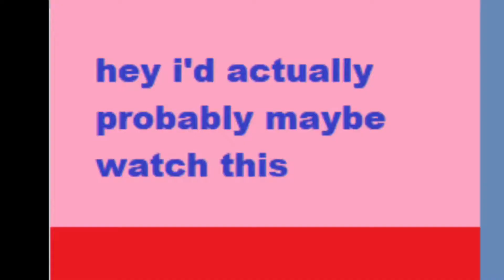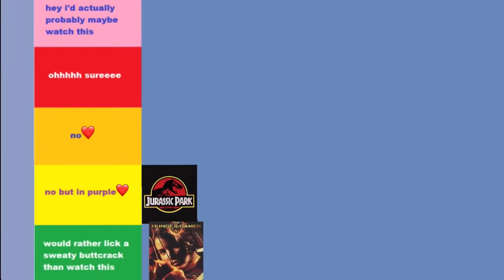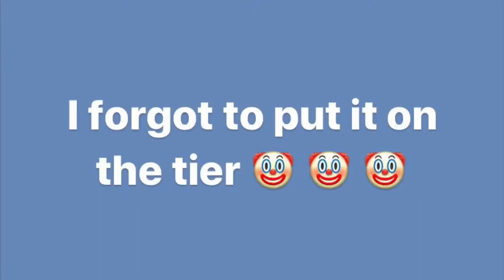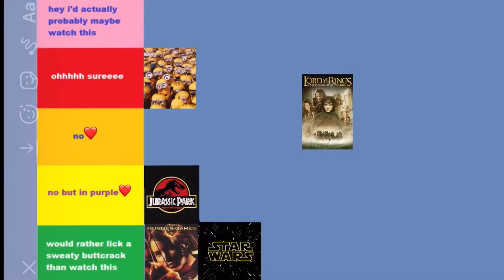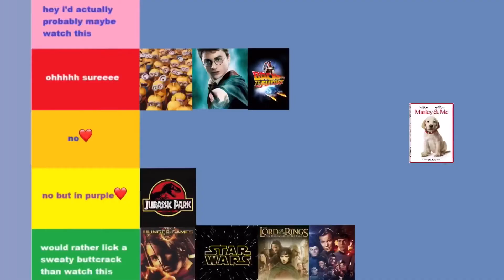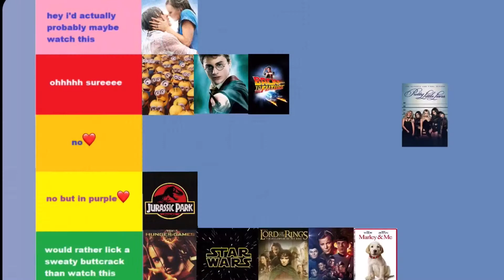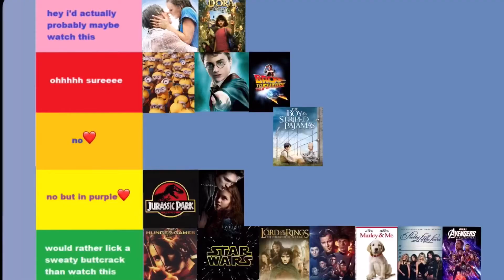Ranking popular Movies I’ve never Seen (offending everyone - tier maker)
IM SORRY HARRY POTTER FANS & STAR WARS FANS & MOVIE FANS (if you’re looking to cast me in a movie you didn’t see this video❤️) except I probs wouldn’t watch my own movie either HAHA like and subscribe y’all comment what you wanna see next😎 love y’all